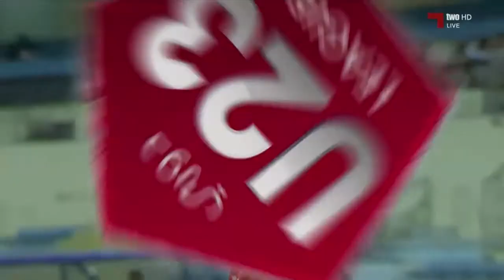الاسبوع السابع عشر: العربي 1 - 2 الخور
دوري قطر غاز لتحت 23 سنة